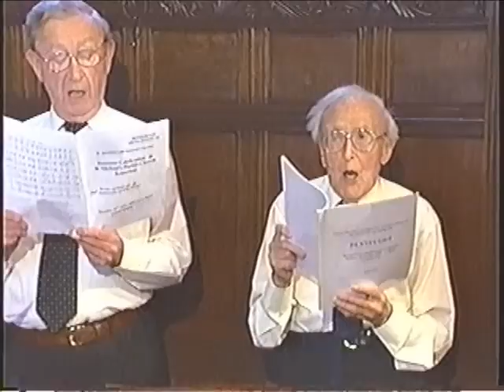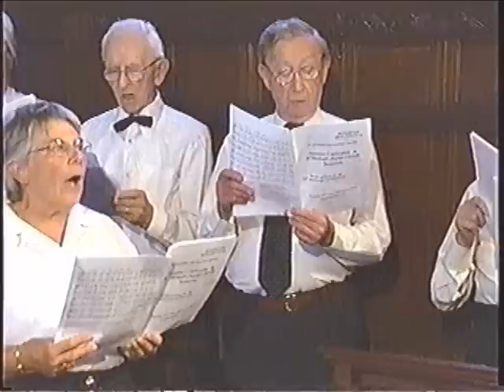AND CAN IT BE (interview with a 103 year old) - Diane Bish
From program 2311

Diane interviews 103 year-old choir member Wally Leich of the St. Michael's Church choir, then the combined church choirs of Somerton, England sing the hymn "And Can it Be"